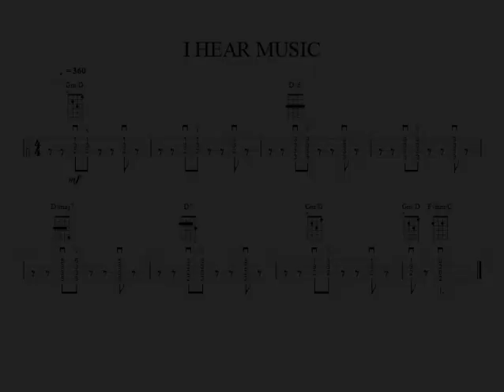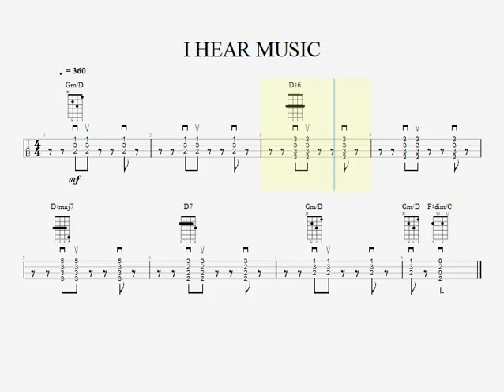I hear music ukulele accelerating chord trainer